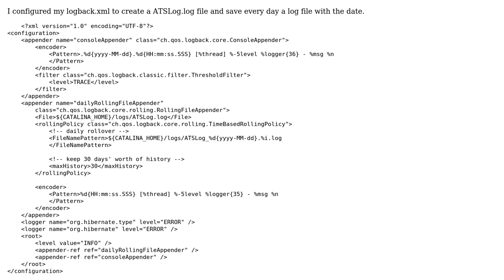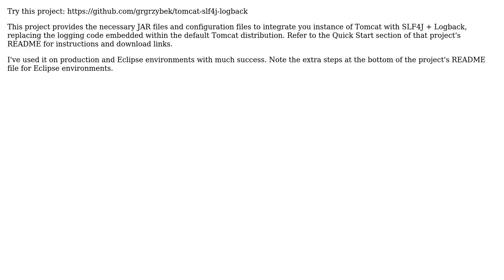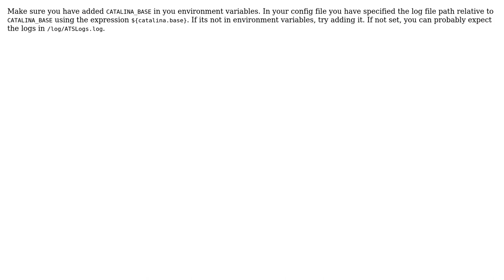Configure logback through Eclipse for Tomcat logging (2 Solutions!!)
Configure logback through Eclipse for Tomcat logging

With thanks & praise to God, and with thanks to the many people who have made this project possible! | Content (except music & images) licensed under CC BY-SA | Music | Images & others | With thanks to user martian111 user luca user Jos and the Stack Exchange Network Trademarks are property of their respective owners. You are responsible for your own actions.